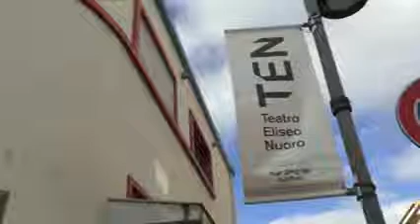DPCM su ripartenza sport e spettacolo 12 06 20